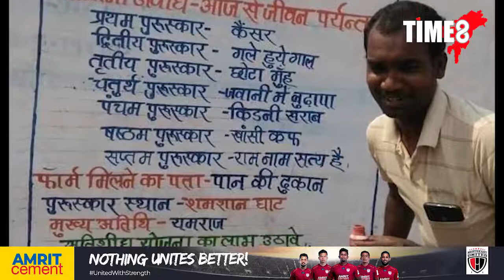7 Prize have been announced for Gutka Eaters ❤️ গুটকা খাওয়া দের জয়নো ৭ পুরুস্কার 😆 Watching fully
This Video Cretor By Time8axom